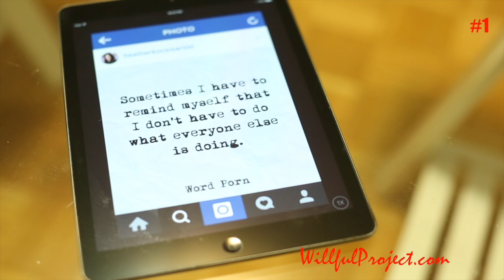The Jane Jacobs Effect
Today on Willful, we sat down with artist Heather Kocsis (@HKocsis) whose wood assemblages of old buildings and back alleys make us rethink our past and present. In Video 1, Heather describes:

• Going from painting and printmaking to ripping apart pieces of wood.
• The joys of living with no rules.
• The role Jane Jacobs’ urban activism has played in her art practice.

Learn more about Heather’s study of architecture and the effects of time at HeatherKocsis.com. Her multidimensional pieces are in public, private and corporate collections across North America, including the Sony Centre for the Performing Arts in Toronto and the City Reliquary Museum in Brooklyn, New York.

Willful is the web series that tracks how artists and creative entrepreneurs work, thrive and survive. We interview one artist a week, then post five three-minute snack films from that interview on YouTube every day.